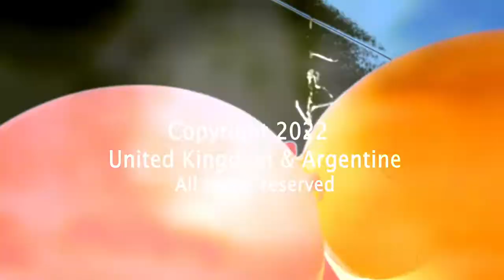Twilight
Music created by Andy Pegg
Thanks!